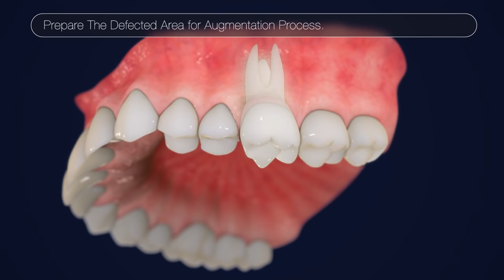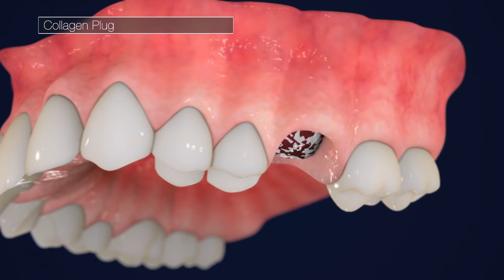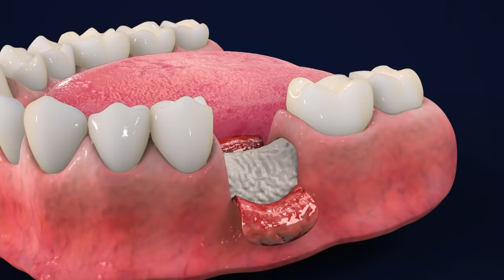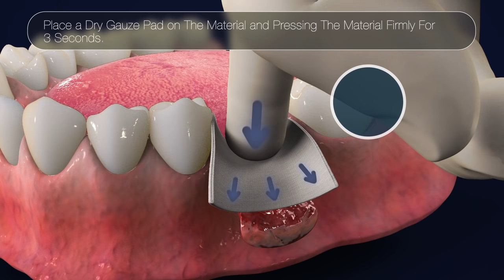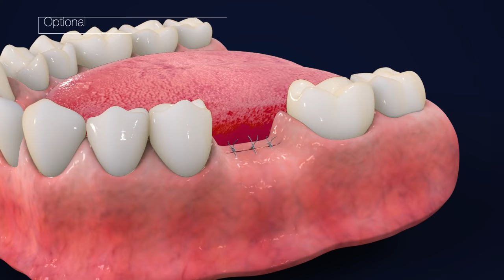How to Perform Dental Implants by MIS -Tutorial (3D Dental Animation)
The comprehensive technological innovations and tools that MIS offers for digitally guided surgery span the entire process of implant dentistry and restoration.

MCENTERs offer the dentist a one-stop shop and one source for accurate and all-encompassing digital planning, one source for the surgical template and associated surgical sets and one source for CAD/CAM solutions as well.

The Digital Analog for a printed model is used in a fully digital procedure using intra-oral scanning, including virtual implant planning, placement and digital restoration printing. Designed with geometry which provides optimal precision, the analog ensures exact positioning in a 3D printed model. That leads to accurate restoration planning and simulation.

Curious about medical device 3D animation?